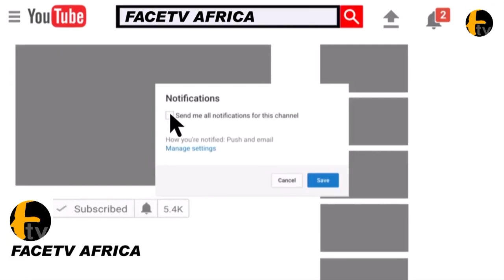MONEY SPEAKING! K1 DE ULTIMATE LAVISH MONEY ON SAHEED OSUPA AS HE PERFORM ON STAGE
MONEY SPEAKING! K1 DE ULTIMATE LAVISH MONEY ON SAHEED OSUPA AS HE PERFORM ON STAGE Facetv Africa and Music face: Real Indigenous Nigerian Music. We profile top performance, top rated Nigerian musicians, legends, events, video musicals and we dish them out to you from a Nigerian point of view.